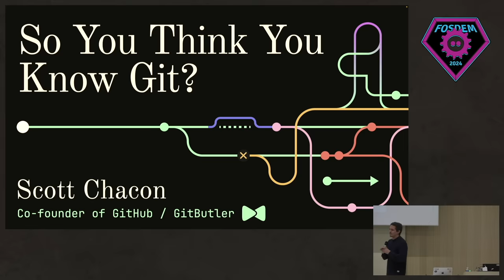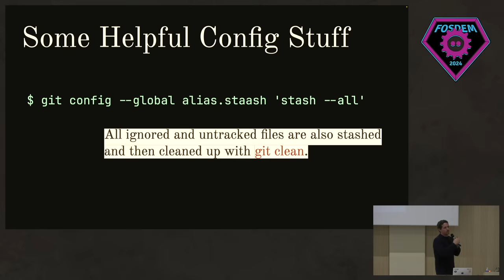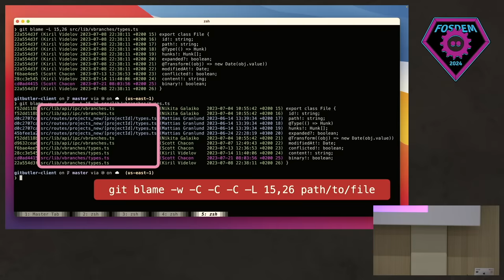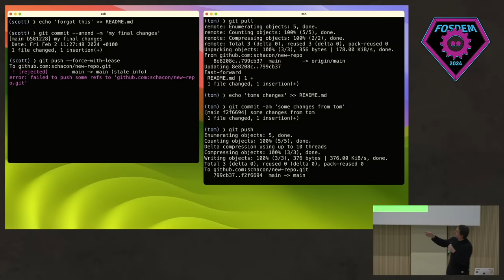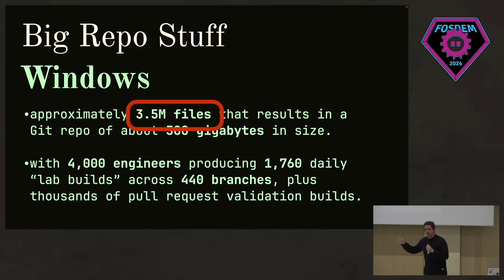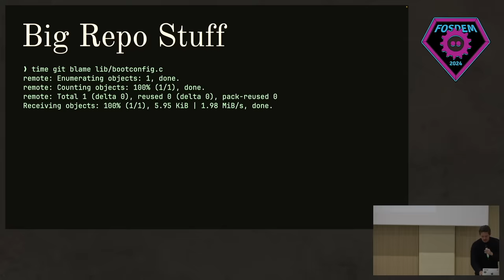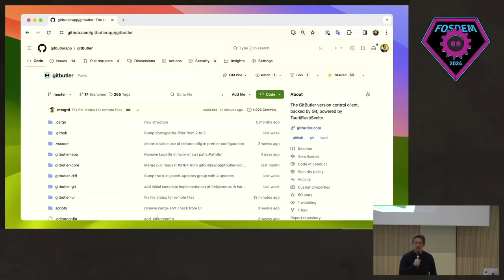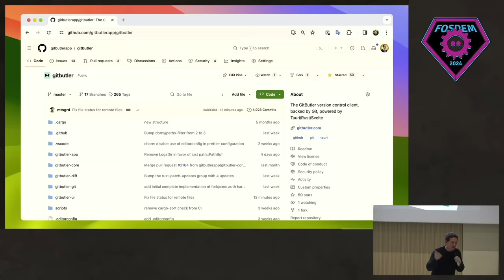So You Think You Know Git - FOSDEM 2024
Scott Chacon's FOSDEM 2024 talk on Git Tips and Tricks.

Scott talks about:

00:00 - Introduction
01:06 - About Me (well, Scott Chacon)
02:36 - How Well Do You Know Git?
05:09 - Our Agenda
06:25 - Some Helpful Config Stuff
09:42 - Oldies But Goodies
16:22 - Some New Stuff (You May Not Have Noticed)
23:48 - Some Big Repo Stuff / Monorepo Stuff
33:29 - Some New Github Stuff
35:54 - GitButler
36:50 - End of talk
37:03 - Start of Q&A Session
37:06 - Q: Why does GitHub not do git range diff?
38:28 - Q: Why do submodules suck everywhere?
40:16 - Q: With SSH signing, is it possible to specify more than one key?
40:42 - Q: Why can't --force-with-lease be the default force?
42:33 - Q: If you were back on the Git development team, what direction would you like to see it move in?
44:58 - Q: We all love the Git CLI - but do you ever use any visual tools?
46:41 - That's all folks!-